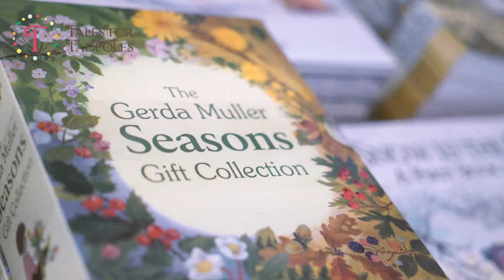Lauren O'Hara on her exclusive Tales for Tadpoles prints